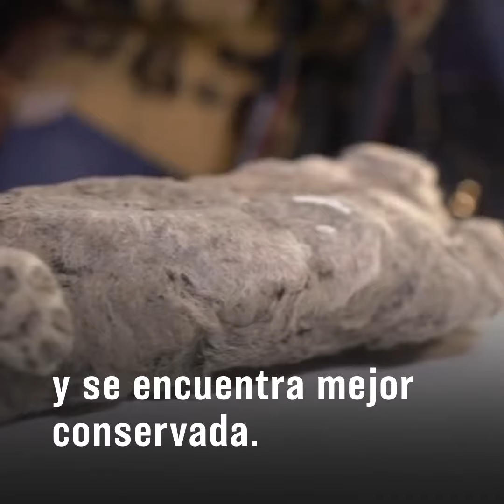Estas momias de león de las cavernas son las crías mejor preservadas de un animal prehistórico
Los cachorros fueron encontrados en la cuenca del río Indigirka, en Siberia, y los científicos esperan poder extraer material genético para ser reproducido.